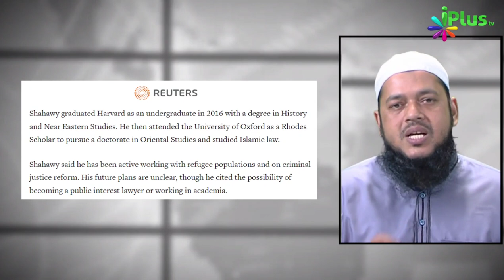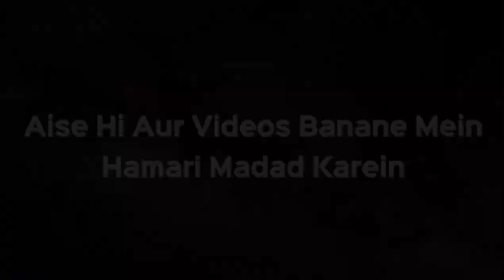America Ke Harvard Law Journal Mein 134 Saal Mein Pehla Muslim President Chuna Gaya | iPlus TV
America Ke Harvard Law Journal Mein 134 Saal Mein Pehla Muslim President Chuna Gaya | Dr Abdul Karim Alig | iPlus TV